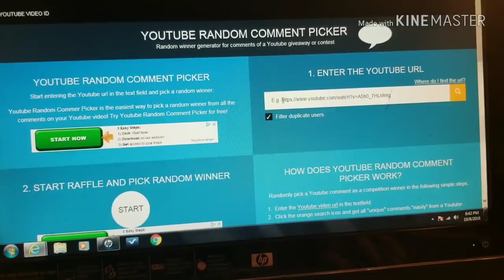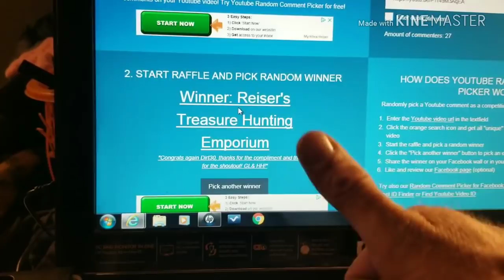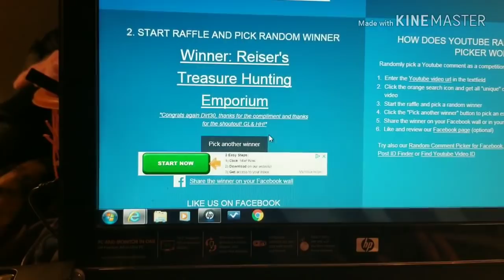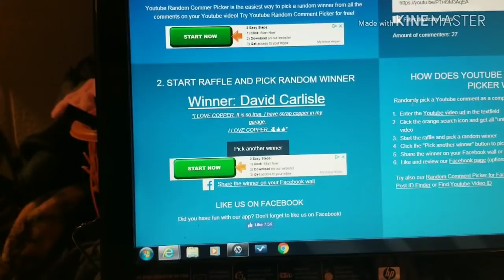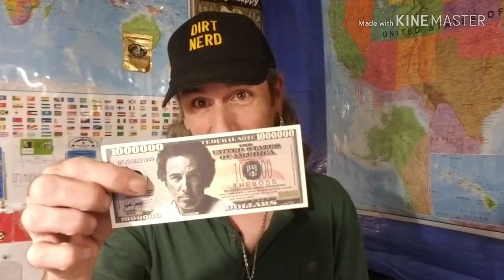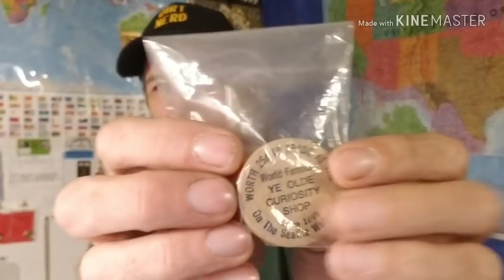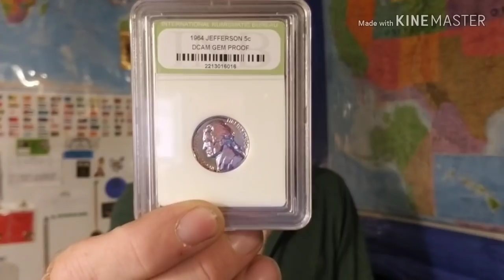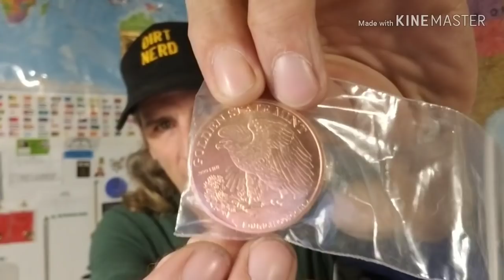Dirt:30 Copper round winner and more!!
What's up dirtnerds!?! Announcing the winner of the copper round. Thanks to everyone who commented and watched the whole video.

If you wish for me to keep your info you must state that in the email otherwise it will be deleted afterward as per YouTube rules.

Dirt30 with George

If you want to send something for the channel please include any information on the item(s) and who you are, unless you wish to remain anonymous.
Dirt:30 with George
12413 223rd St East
Graham Wa. 98338